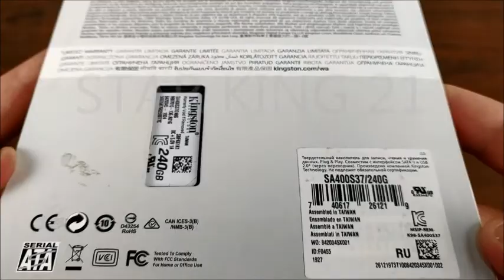Kingston SSD 240 GB / A400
- Form Factor: 2.5Inch
- Interface: SATA III 6Gb/s
- Kapasitas: 240GB
- Kecepatan Baca: Up to 500MB/s
- Kecepatan Tulis: Up to 350MB/s
- Controller: 2Ch
- NAND: TLC